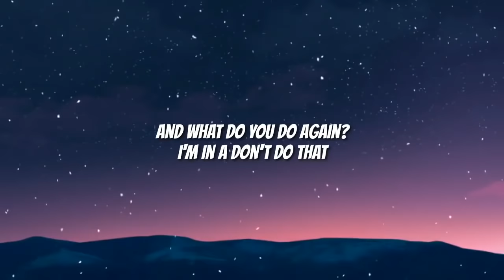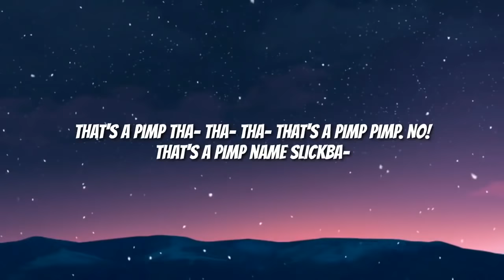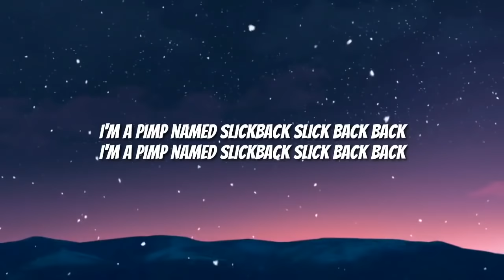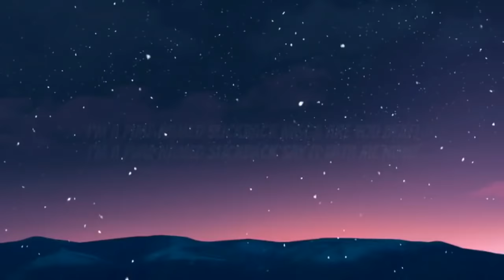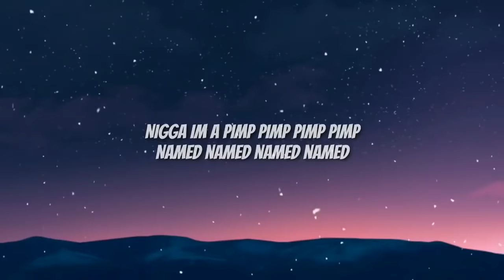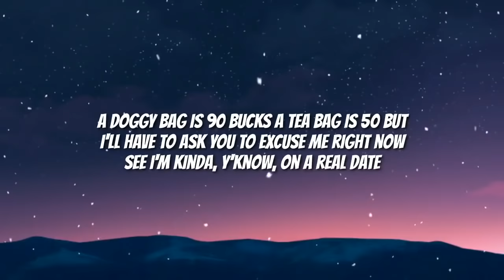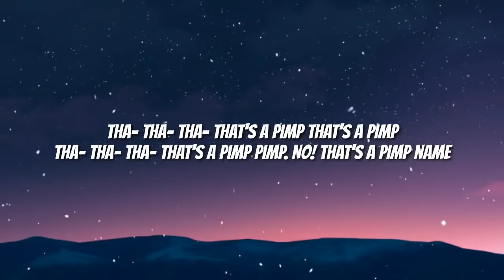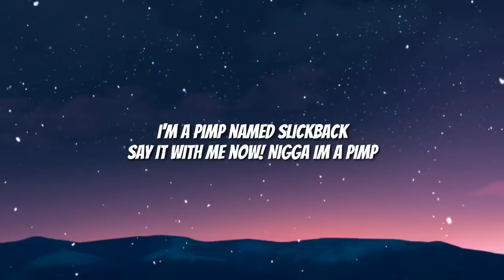Lakim - A Pimp Named Slick Back (Lyrics) | 1 Hour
ALL CRED TO THEM